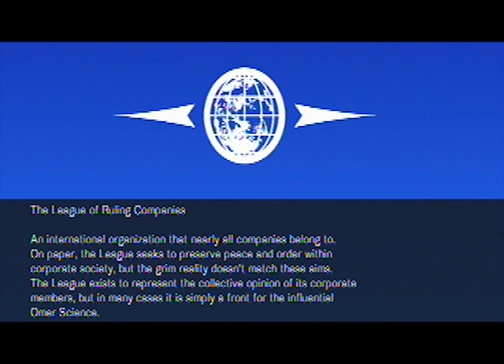Armoured Core: For Answer - Part 3 - Tyra Banks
Shut up will.